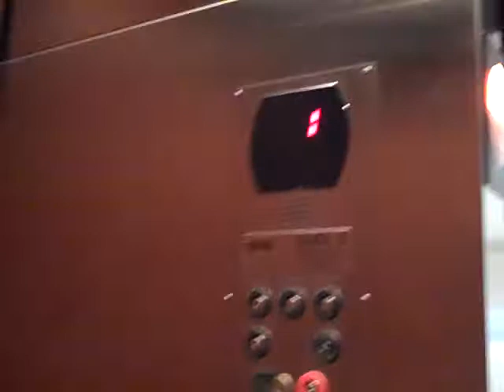OTIS Elevator at the Courtyard Republic Airport Long Island/Farmingdale: Elevator 2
This and the TownePlace Suites next to this building have some of the only OTIS Series 5 elevators I know of on Long Island!
Tech Specs
Brand: OTIS
Type: Hydraulic
Speed: 100 FPM
Distance: 4 Floors
DT Rating: 3 Creaked and made weird noises